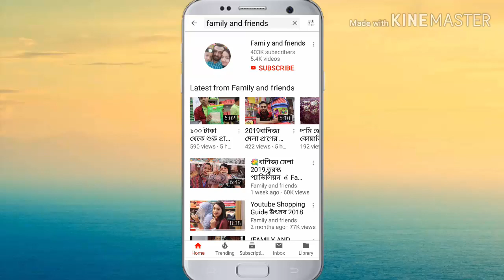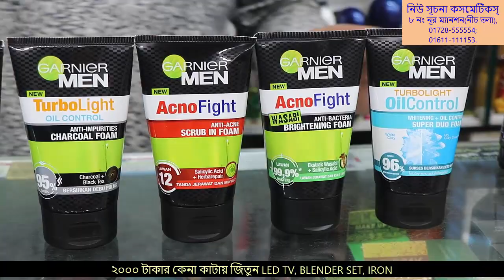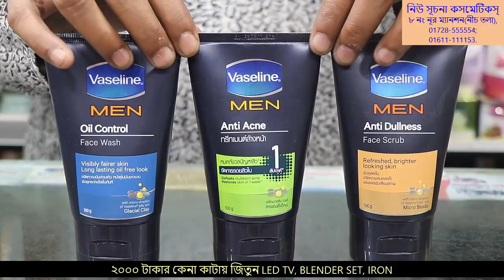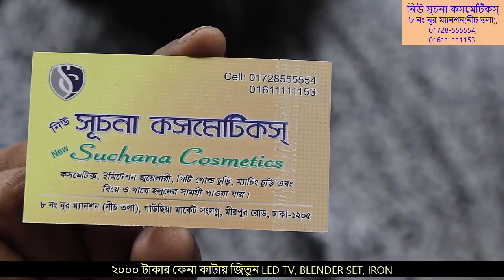জানুন বিভিন্ন ব্রান্ডের ত্বক ফর্সা হওয়ার ফেস ওয়াশের দাম /Face wash price (Family And Friends)